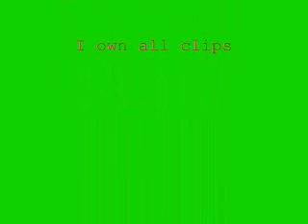All of Our Bridges {B~U~R~N} DoWn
a video of Trixie doing all kinds of tricks and things. i thought it turned out good:)